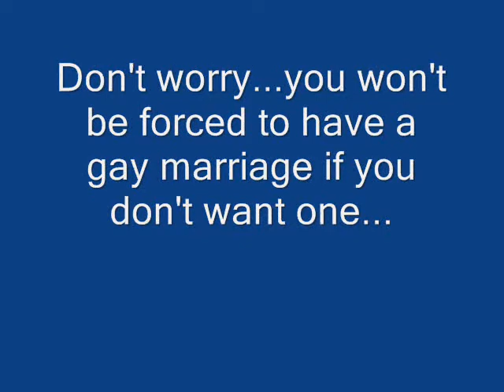Gay Marriage Distraction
You are going to be ok.